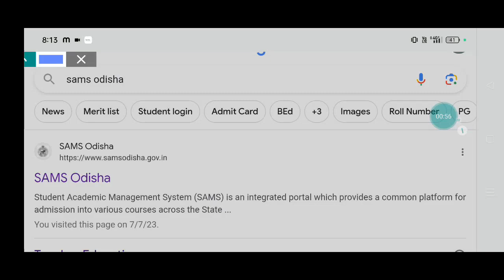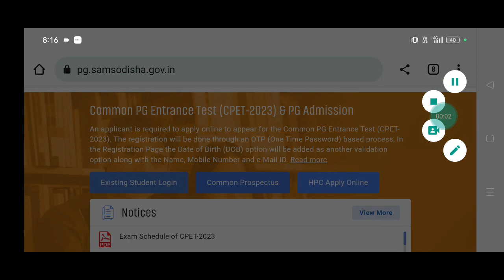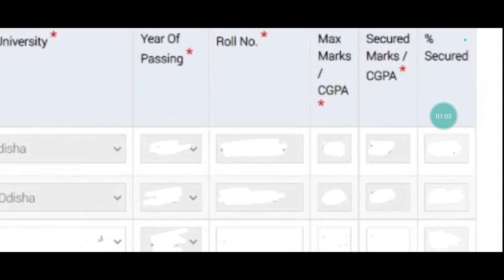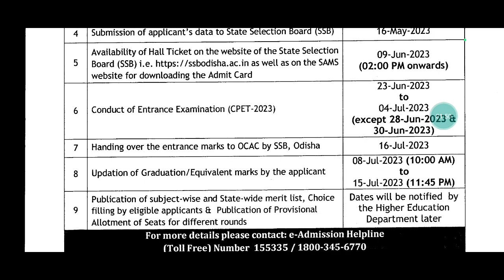ODISHA PG GRADUATION MARK UPDATE 2023/HOW TO UPDATE PG ENTRANCE EXAM 2023 ODISHA GRADUATION MARK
ODISHA PG ENTRANCE 2023 GRADUATION MARK UPDATE
ODISHA PG GRADUATION MARK UPDATE 2023
ODISHA PG ENTRANCE EXAM 2023 GRADUATE MARK UPDATE
HOW TO UPDATE PG ENTRANCE EXAM 2023 ODISHA GRADUATION MARK
ODISHA PG ENTRANCE 2023 MARK UPDATE
PG ENTRANCE 2023 ODISHA GRADUATION MARK UPDATE
PG ENTRANCE EXAM 2023 ODISHA MARK UPDATE
CPET 2023 GRADUATION MARK UPDATE
CPET ENTRANCE 2023 MARK UPDATE
CPET ENTRANCE EXAM 2023 MATK UPDATE
YOUR QUIRES:-
ODISHA PG ENTRANCE 2023 RESULT
ODISHA PG ENTRANCE EXAM 2023 RESULT DATE
ODISHA PG RESULT 2023
ODISHA PG ENTRANCE 2023 SYLLABUS
ODISHA PG ENTRANCE 2023 PREVIOUS YEAR QUESTION PAPER
ODISHA PG ENTRANCE 2023 QUESTION PAPER
PG ENTRANCE EXAM 2023 ODISHA QUESTION PAPER
PG ENTRANCE EXAM 2023 ODISHA SYLLABUS
PG ENTRANCE EXAM 2023 ODISHA CUT OFF
PG ENTRANCE SYLLABUS 2023 ODISHA
PG ENTRANCE RESULT 2023 ODISHA
CPET ENTRANCE 2023 RESULT
CPET ENTRANCE CUT OFF 2023
CPET ENTRANCE EXAM 2023 PREPARATION
CPET ADMIT CARD 2023
CPET ADMIT CARD DOWNLOAD 2023
CPET QUESTIONS AND ANSWERS 2023
CPET QUESTIONS AND ANSWERS PDF
CPET QUESTIONS PAPER 2023
PG EXAM RESULT 2023 ODISHA
SAMS ODISHA PG ADMISSION 2023
SAMS ODISHA PG 2023